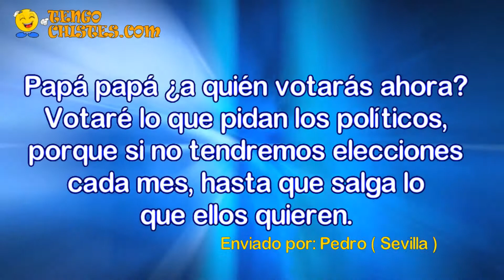Chiste político Whatsapp - A quien votarás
Totalmente gratis y sin ningún compromiso.

Puedes enviarnos el texto e imagen de fondo, incluso si lo deseas podemos incluir tu audio.
Saludos de buenos días, buenas noches, dedicatorias de amor, invitaciones y mucho más...
Convertimos tu idea en videos geniales para tus amigos, familiares o clientes.
Todos nuestros videos se realizan de forma personalizada, por lo que el número de peticiones por día es limitado.
Sé el primero!!!.

Para más información visita o contáctanos.

TEXTO DE ESTE VIDEO:
Papá papa ¿a quién votarás ahora?
Votaré lo que pidan los políticos,
porque si no tendremos elecciones
cada mes, hasta que salga lo
que ellos quieren.